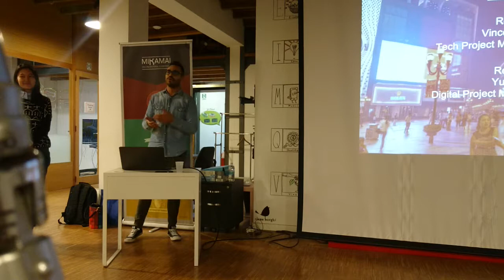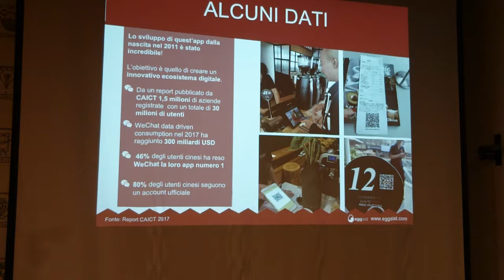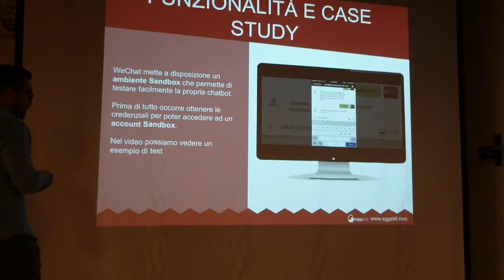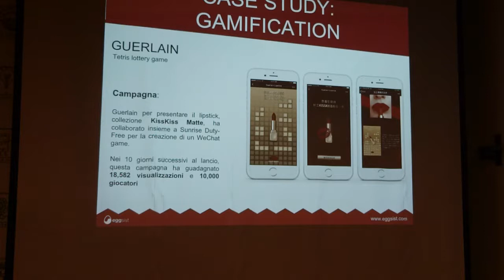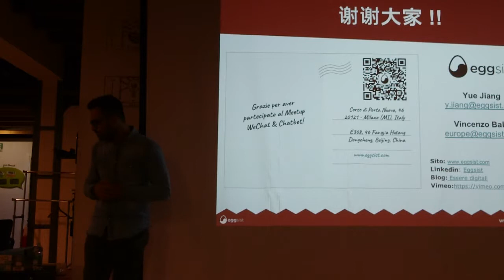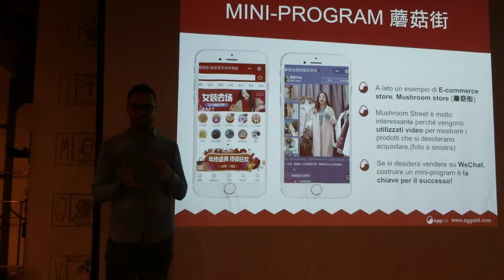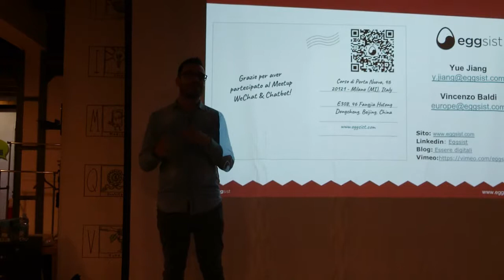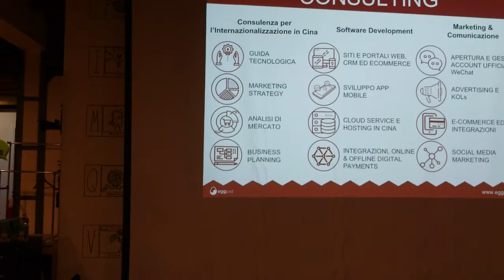Meetup 2018-09-27 WeChat, il mistero spiegato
Yue Jiang e Vincenzo Baldi ci raccontano come funziona WeChat, cosa lo rende diverso da tutti gli altri sistemi di chat e, ovviamente, come si realizza un chatbot. Si soffermano anche sulle opportunità commerciali per gli sviluppatori italiani, nonostante l'utenza sia prettamente cinese.